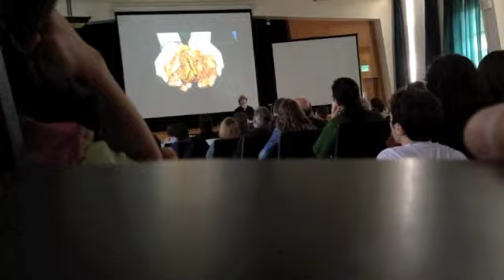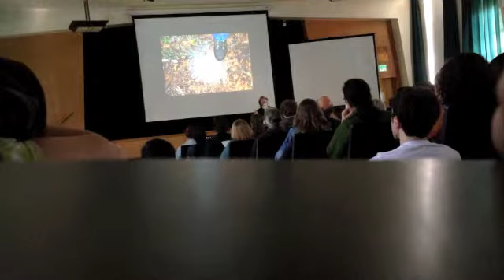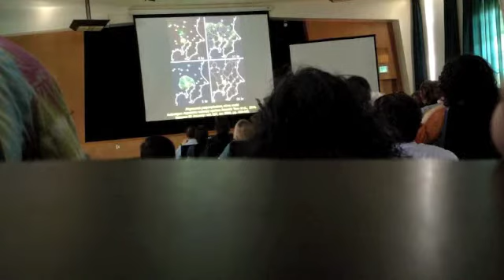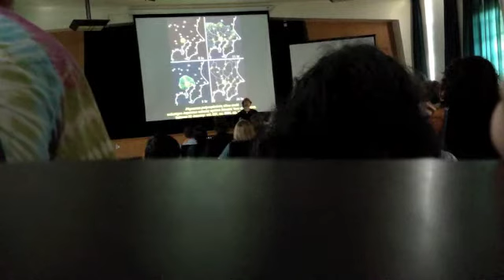Paul Stamets at Bastyr Pt.3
paul stammets 3